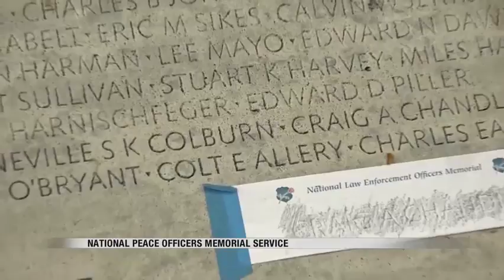News 600pm May 15th, 2018 Part 2